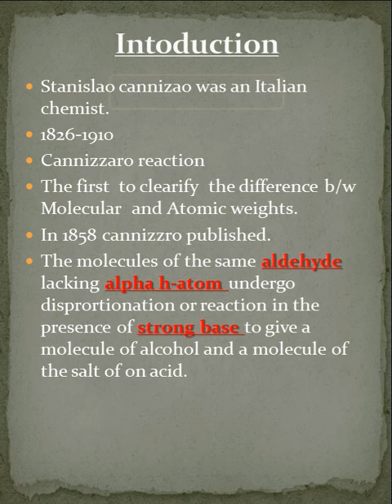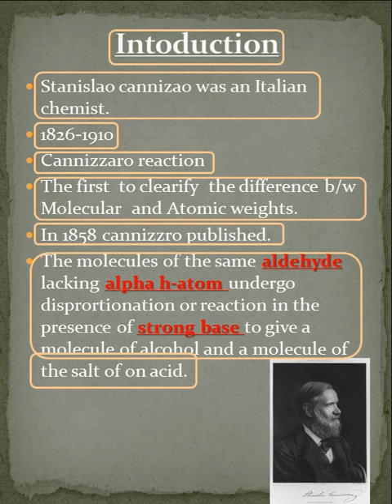Cannizaro reaction introduction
cannizaro reaction